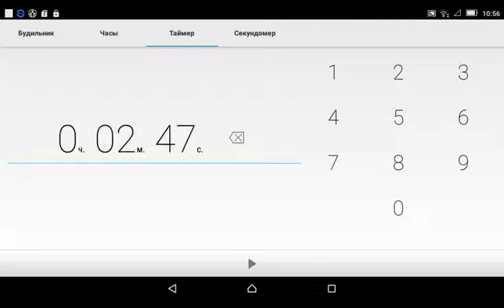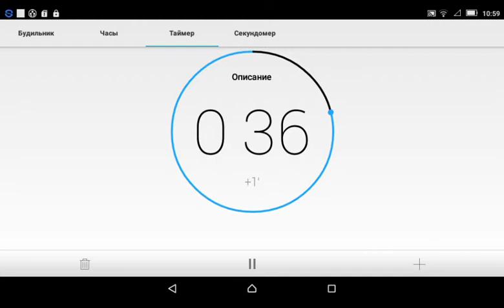2 minutes 47 seconds timer